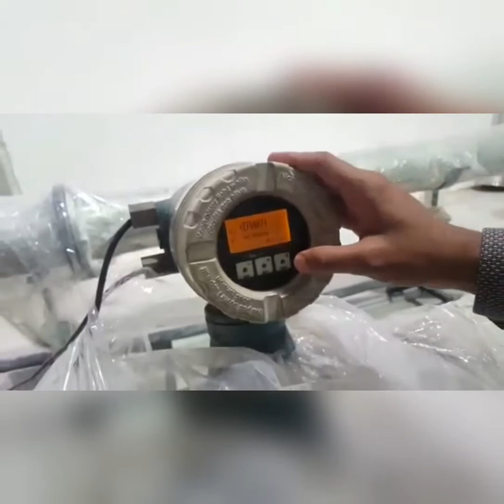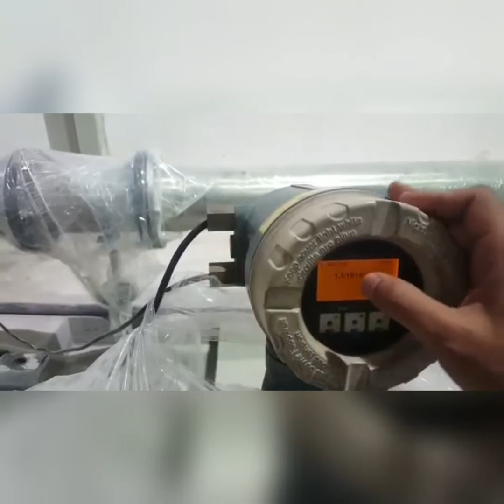calibration of flow meter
How to calibrate E&H Flow Meter..